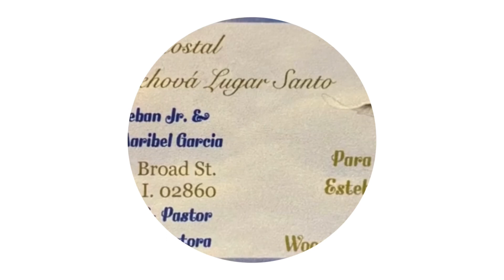Tal cómo soy / Elizabeth García